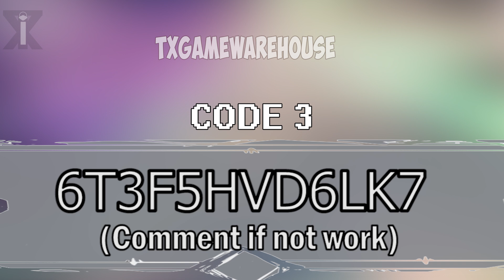Honkai: Star Rail | New Redeem Codes 24 June 2024 | Gift Codes - How to Redeem Code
More video about Honkai: Star Rail :

Gift Code and Reroll :

Link :

- APK       :

Forum : -